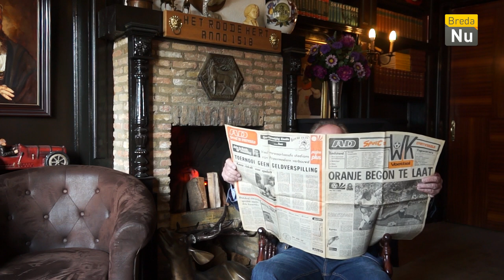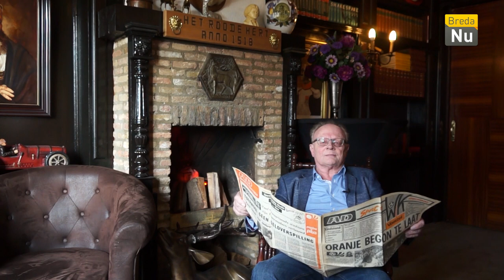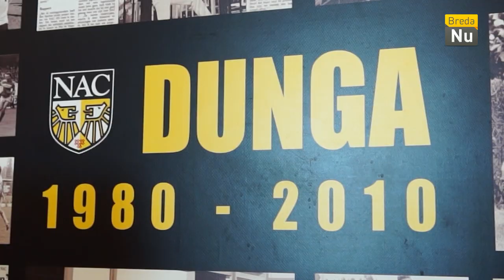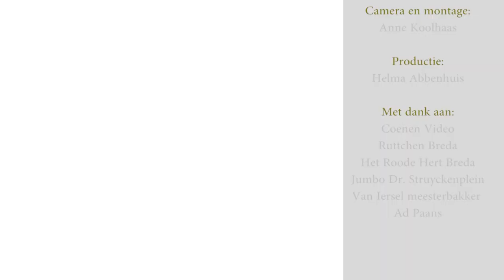BredaNu Sport: Hans van den Dungen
Vandaag in BredaNu Sport praten we met Hans van den Dungen.